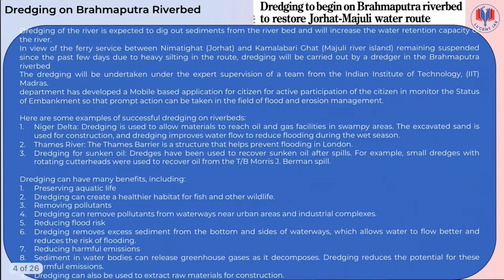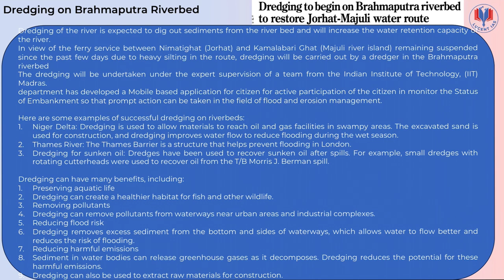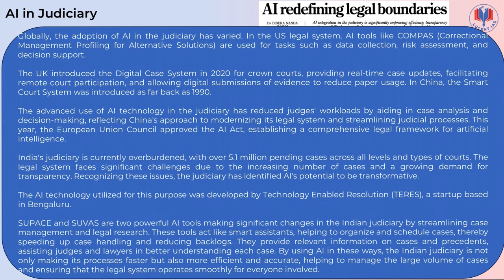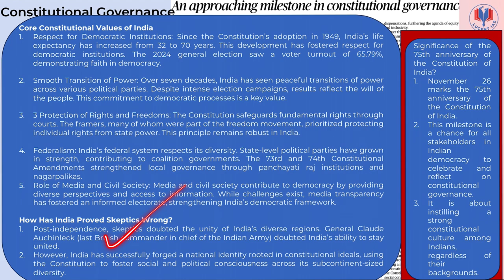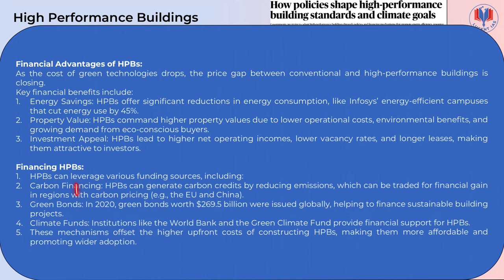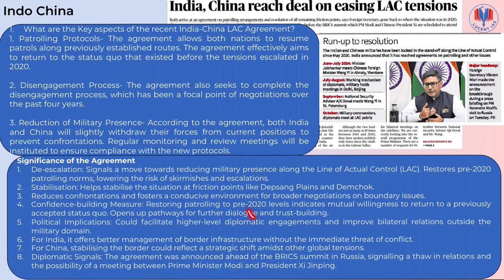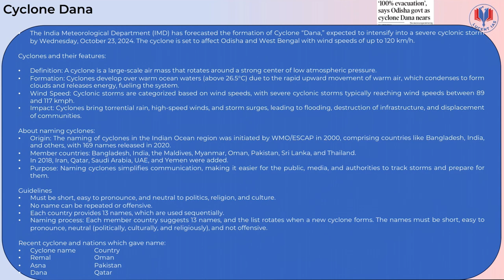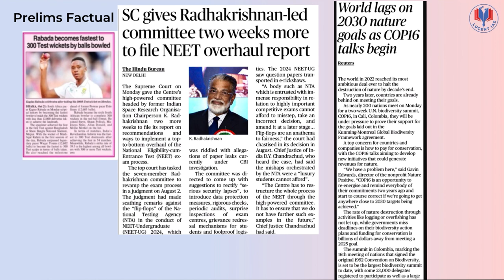22 October 2024 | Daily Current Affairs | @LUCENTIAS Best APSC Coaching Centre in Assam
𝐓𝐨𝐝𝐚𝐲'𝐬 𝐃𝐚𝐢𝐥𝐲 𝐂𝐮𝐫𝐫𝐞𝐧𝐭 𝐀𝐟𝐟𝐚𝐢𝐫𝐬 𝐭𝐨𝐩𝐢𝐜𝐬 𝐝𝐢𝐬𝐜𝐮𝐬𝐬𝐞𝐝 𝐢𝐧 𝐭𝐡𝐢𝐬 𝐯𝐢𝐝𝐞𝐨:
00:00 Dredging on Brahmaputra Riverbed
02:39 AI in Judiciary
06:03 Doner Ministry Projects Assam
06:34 Criminalization of Politics in Assam
07:17 Constitutional Governance
08:28 Nature Restoration Law
10:21 High Performance Buildings
11:53 Secularism
12:48 Indo China
13:41 Satellite Spectrum
14:39 Z Morh Tunnel
15:24 India Germany relation
16:24 Cyclone Dana
17:30 Garukhuti Eviction report
18:03. BRICS summit
18:35 GRAP
18:59 Prelims Factual

1. Target APSC CCE 2024-25 Course
3. Daily Answer Writing for APSC CCE
4. SAADHANA Prelims Test Series:

100% Common Questions in Ethics Paper in APSC CCE 2020 (Mains)